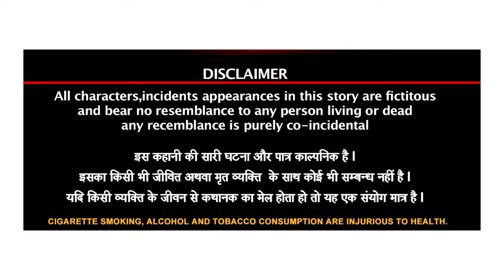सट्टेबाज की बेटी | Part 3 | Kishan Vs Vimala | Kare koi bhare koi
“KARE KOI BHARE KOI” Someone else should suffer the consequences of someone else's mistake. This is what happens, one fills the other, here everyone has a personal story, be it a Bollywood incident or a rift between husband and wife to crime stories.